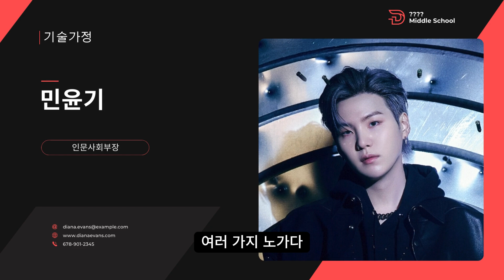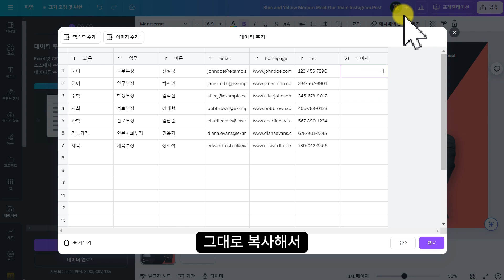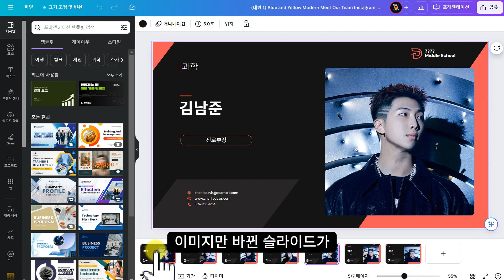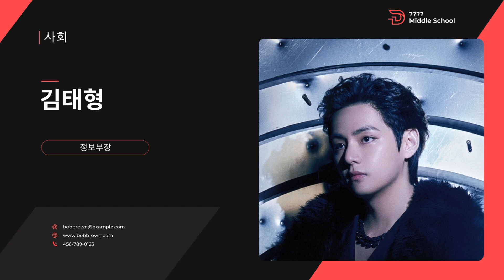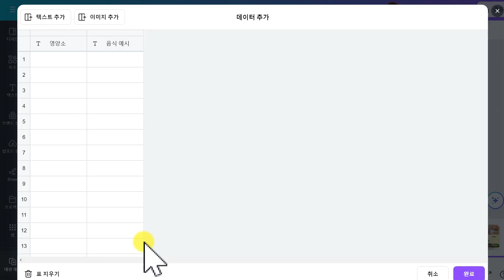노가다 PPT 탈출하자! 캔바 대량제작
노가다 탈출!
대량제작

bulk create